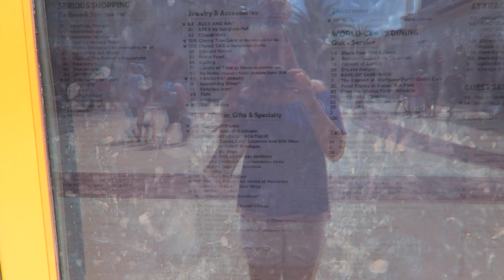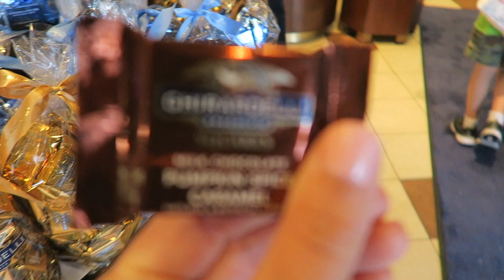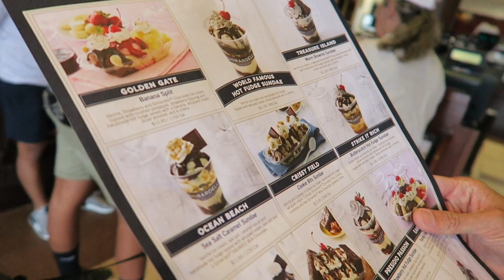Day 17 | A Day Without Park Tickets | Disney Vlog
We are back in WDW but have NO PARK TICKETS! See what we get up to.

We are Gemma and Steve and we fly to Orlando, Florida in August 2017 to spend 2 weeks visiting Walt Disney World, Disney's Vero Beach Resort and a week on the Disney Fantasy on a Caribbean cruise!

We hope you enjoy these vlogs, we had a lot of fun filming them.

If you are new to our channel then hi! We hope you stick around as we do so much on this trip. If you've been with us for a while now. a massive thank you!

We also meet up with our very good friends Dan and Faye aka PartyofTwo - check their channel out

We have lots of other vlogs, WDW, Disneyland Paris, Disneyland in California and most recently Canada so go ahead and give them a watch too!